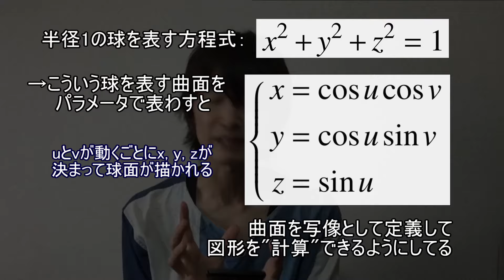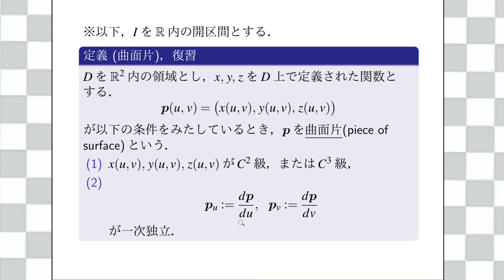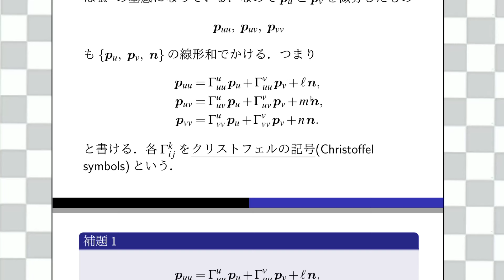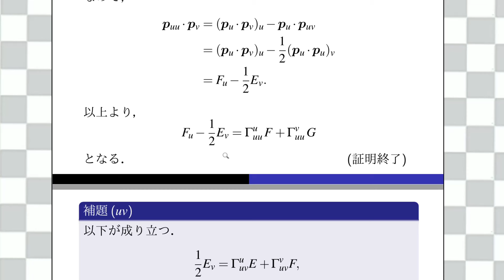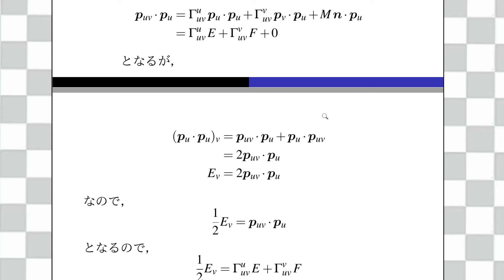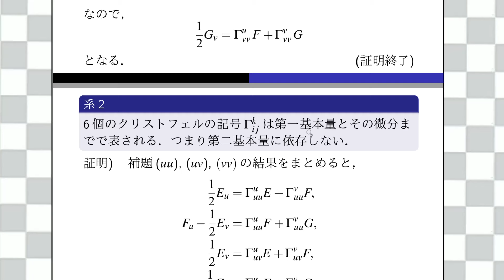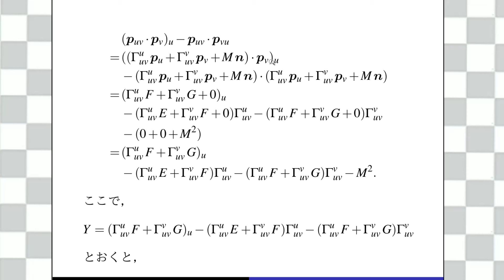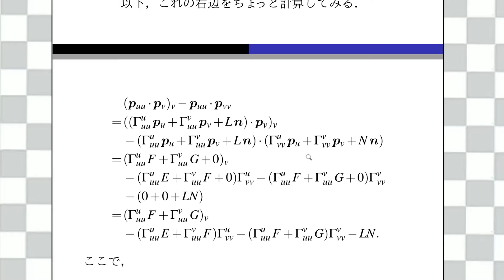【微分幾何】ガウスの驚異の定理【曲線曲面論】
※メンバーシップでは過去の配信のアーカイブを公開してます
で，あとたまにコミュニティ機能のところに日記書いてます

【牧尾行人(Makio Ikuto)の欲しいモノリスト】
【Makio Ikuto質問箱 (Twitterでたまに答えてます)】

【Contents】
0:00 オープニング
8:37 曲面の定義(復習)
9:27 第一基本量の定義(復習)
10:08 ３番目のベクトルの取り方(復習)
11:17 第二基本量の定義(復習)
11:53 クリストフェルの記号の定義
14:17 補題1
16:39 補題(uu)(uv)(vv)
28:55 系2(クリストフェルの記号は第二基本量に依存しない)
38:34 ガウスの驚異の定理の主張と証明